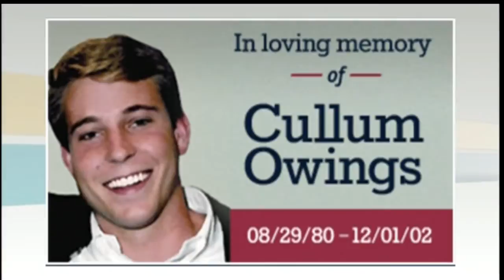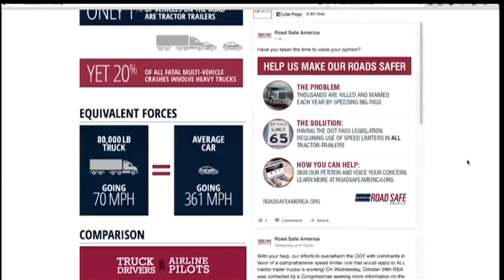Road Safe America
Many of us hit the roads this time of year to visit friends and family for the holidays.  One of the most nerve-wracking parts of a road trip can be sharing the road with 18-wheelers.  Especially if the truck drivers are speeding.
 Steve Owings and his wife Susan founded Road Safe America after their son died when a semi crushed his car from behind.
  Now they are working to make roads safer for all of us. We'll find out how.